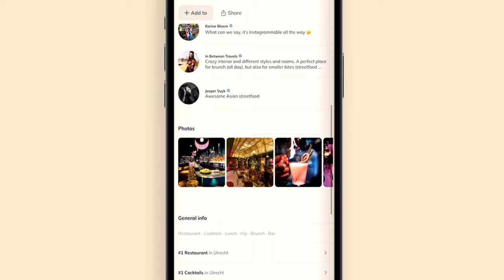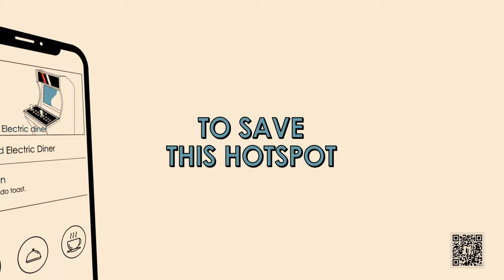Episode 12: Streetfood Club, Utrecht | All Day Brunch, Cocktails, Street food in Smashing interior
The "Behind the Food" series is an exclusive access to get to know the stories behind some of the best restaurants in the world. The series starts with restaurants in Amsterdam and Barcelona, but Urban Journalist is on a hunt to explore more places around the world. So, sit back, relax, and get inspired by delicious food stories, inspiring entrepreneurial journeys, and much more.

"It’s kind of like Alice in Wonderland on LSD". When you walk into the impressive, daring, interior of The Street Club, you walk into a pleasant place, a mixture between luxury and the streets. Owners Joost and Wes wanted to create something special and incorporate all the things they love into their restaurant; luxury, velvet, brass, and plants, and mix it with street food. Colorful and tasteful, as you would expect in the dishes and drinks. You can sit back in the comfortable seats and enjoy brunch or dinner and then move your body to old-school hip-hop blasting from the speakers afterward, with DJs 7 days a week. The menu takes you on a culinary journey from the slums of Mexico to the streets of Bangkok – street food at its best, paired with a flavorful cocktail. The house special is the massive homemade Korean waffle with kimchi, deep-fried chicken, maple syrup, and kimchi sauce! The amazing decor paired with high-end street food and cocktails makes The Streetfood Club a must-visit spot in Utrecht.